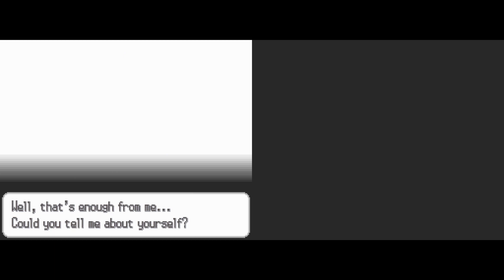pokemon black - No Commentary Gameplay 1080p HD